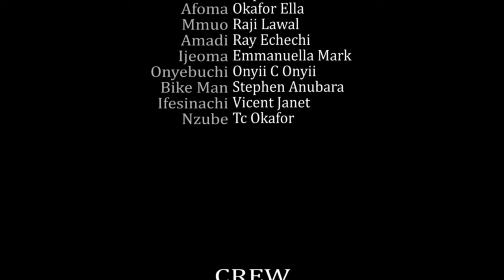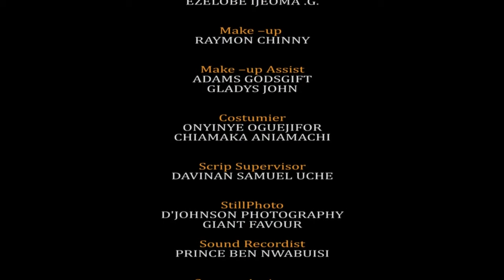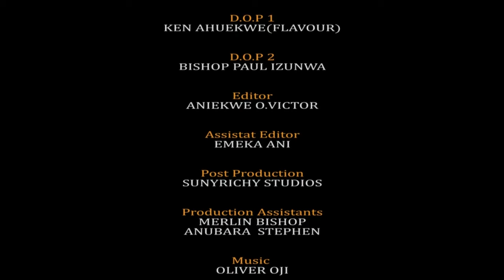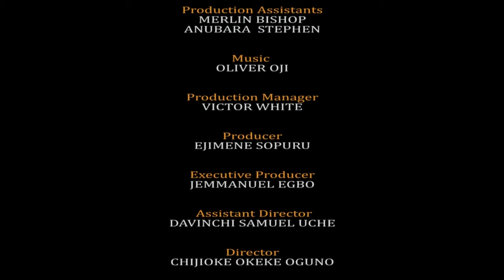Let Every Evil Power Bow At The Mention Of The Mighty Name Jesus Christ 2 -Nigerian Christian Movies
Watch this powerful Nigerian movie about the grace of God and see how it will increase your prayer life and deepen your faith.

FirstClassTV#nigerianmovies#CANADA#JAMAICA#USA#UK#TRINIDADANDTOBAGO#africannigerianlatestmovies#ruthkadiri247#mauricesamtv